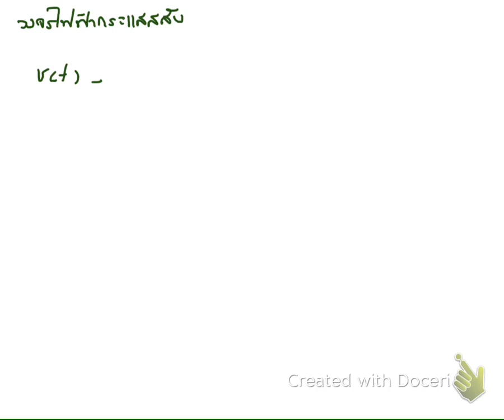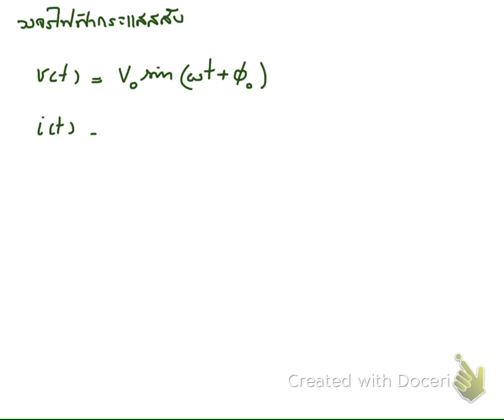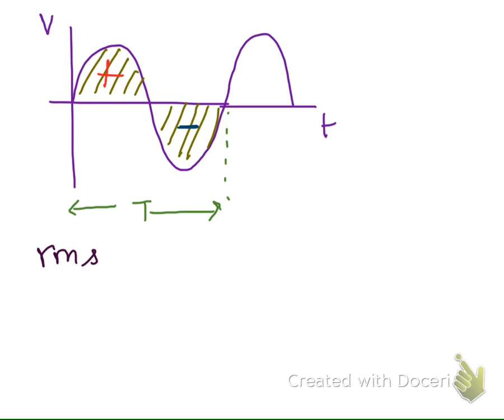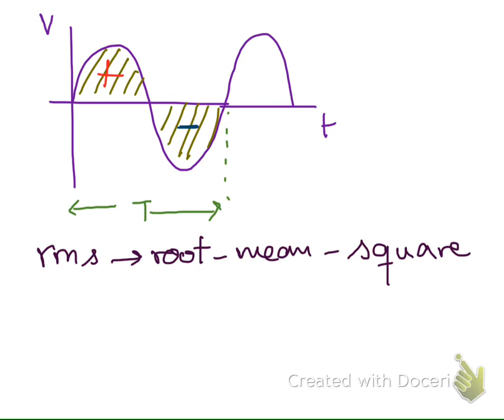PII 570428 ACCircuits